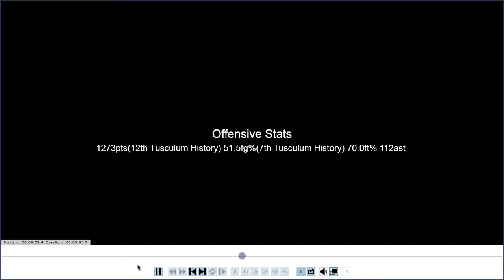Chase Mounce Highlight